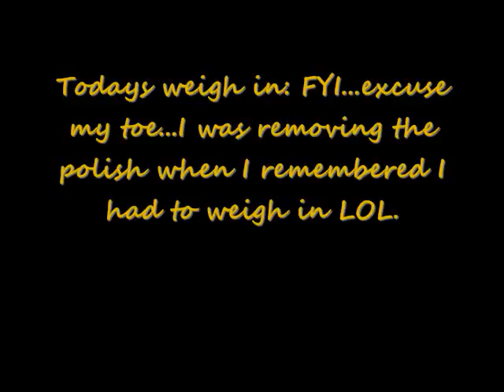sOme1elseinside • Happy Easter!.wmv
Hello, Weigh in time...

Hope everyone has a lovely Easter!!!